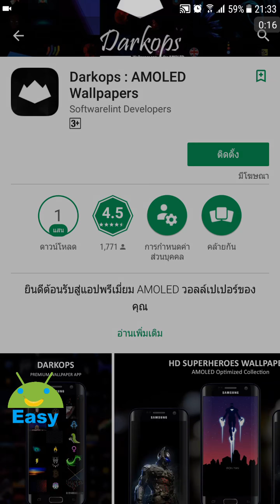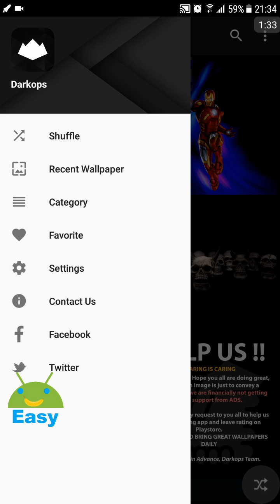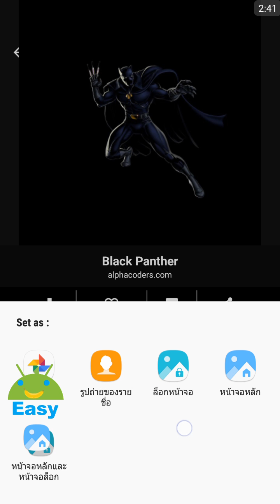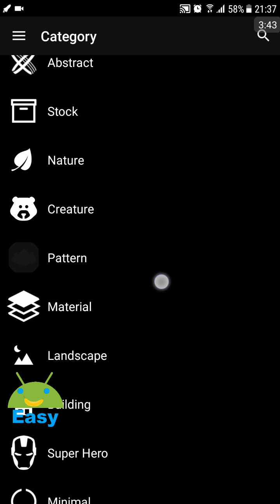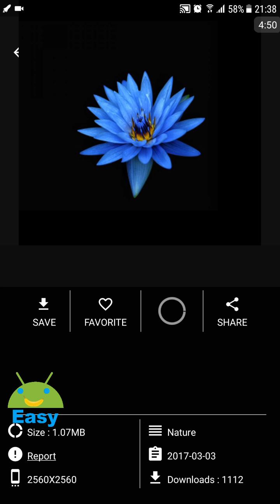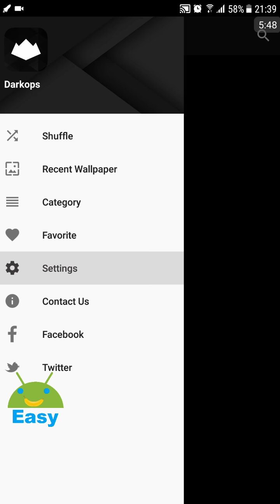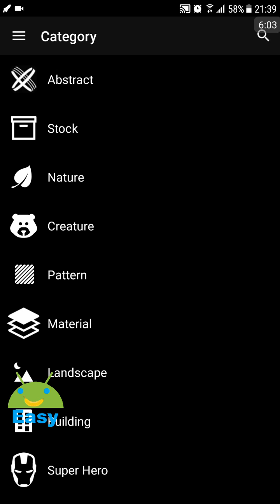แอพรวมภาพ Wallpapers ประหยัดแบตเตอรี่